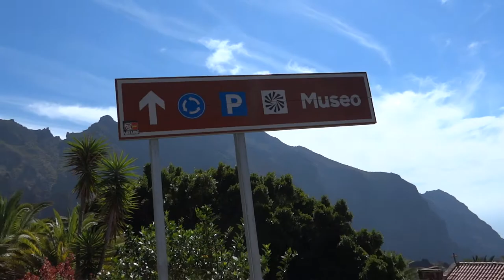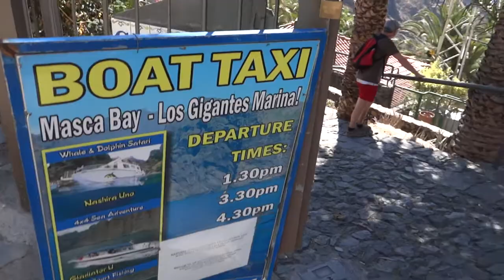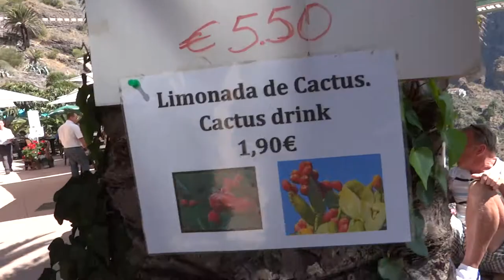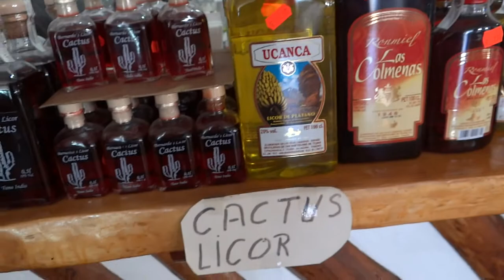Masca overview pirate village.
Project "Life-Travels"

Masca overview pirate village. Video review of the village itself Masca, very green, very beautiful and very high!
Маска обзор пиратской деревни. Видеообзор самой деревни Маска, очень зелено, очень красиво и очень высоко!